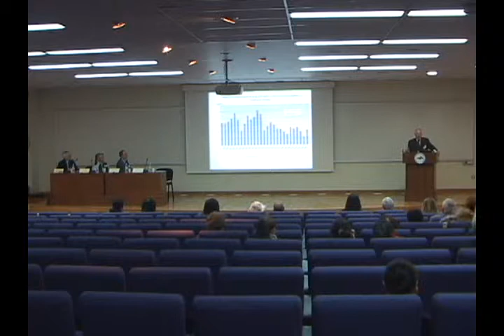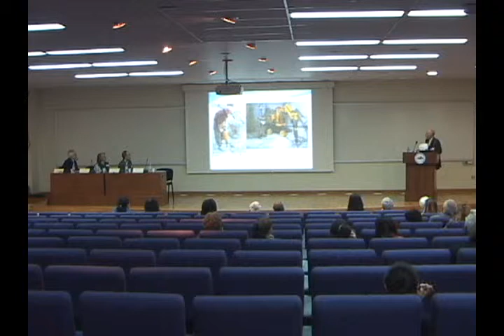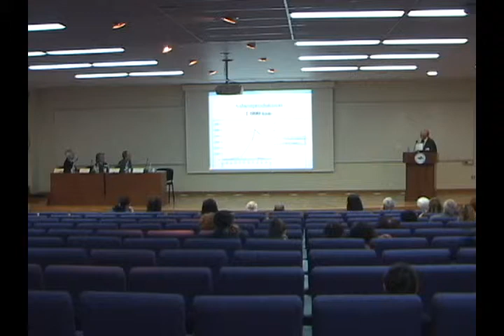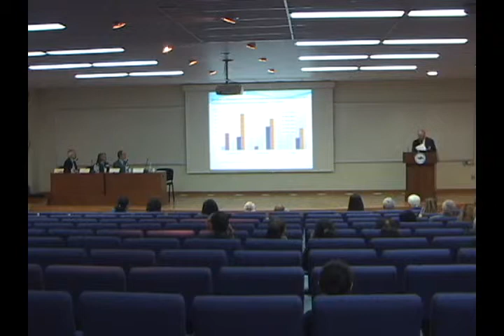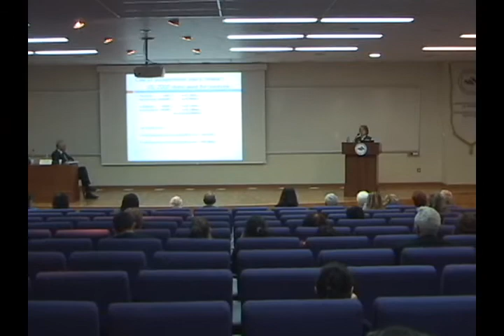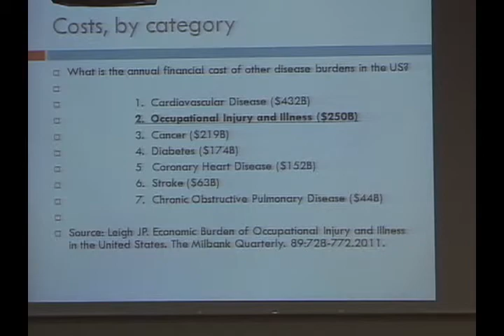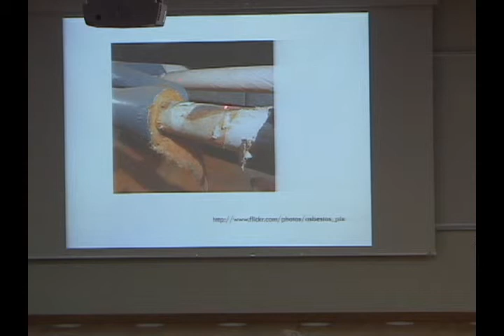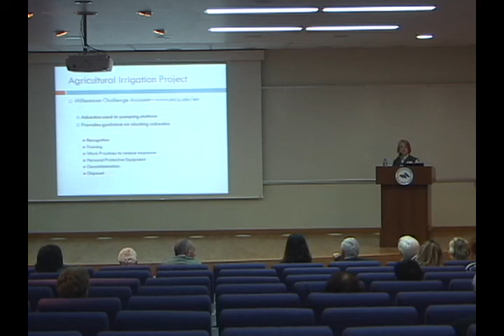International Symposium on Emerging Issues in Environmental and Occupational Health- Part 8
Preventing Work-related Illness in Construction Workers